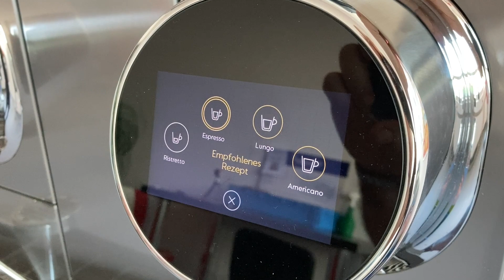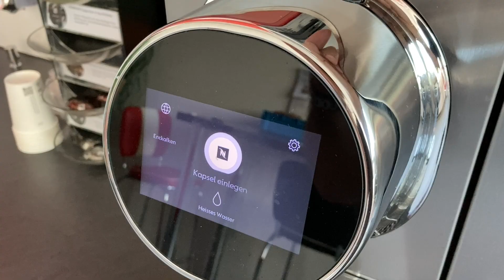Nespresso machines can read text! (PWJ198)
Today, just because of foolishness, we tried some funny things with our Nespresso machine. We wanted to know how it recognises genuine capsules and "fake" ones.
It turned out that the built-in camera has character recognition and it "reads" the name of the capsule. So I tried writing it by hand and it WORKED!!
You may notice some strange cuts in the video. That's because sometimes the machine accepted the "fake" capsules for no obvious reason. But the handwritten ones always worked without problem.
Results will also vary with the color of the capsules. A white one was almost always recognised as "Vanilla flavour" even without a name on it.
Just try it, it's fun!